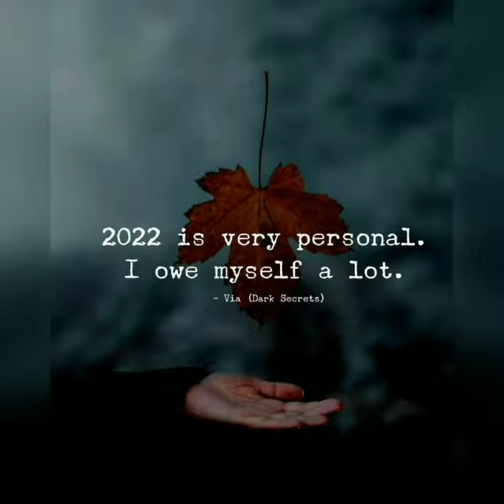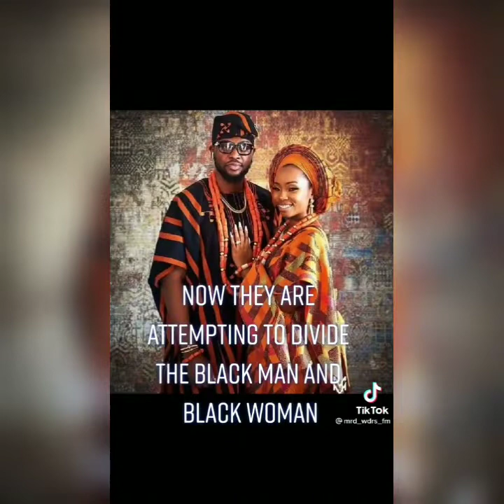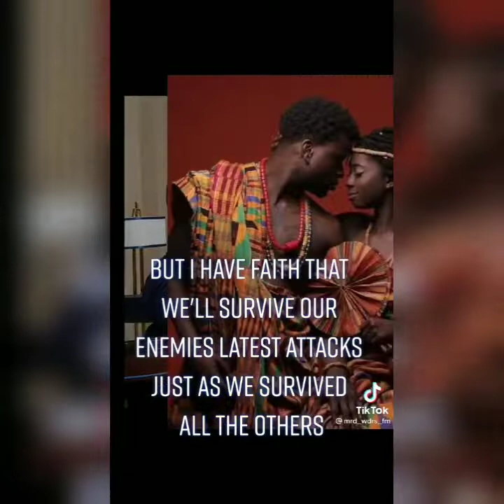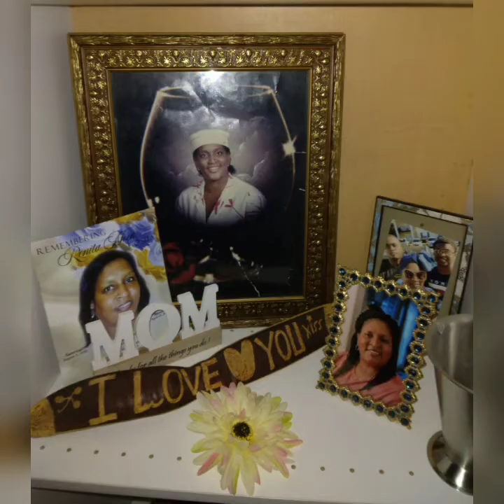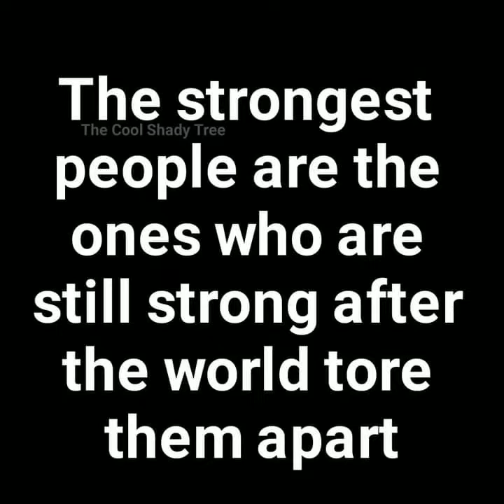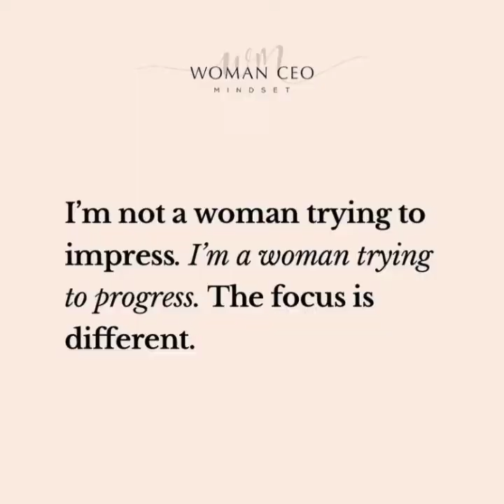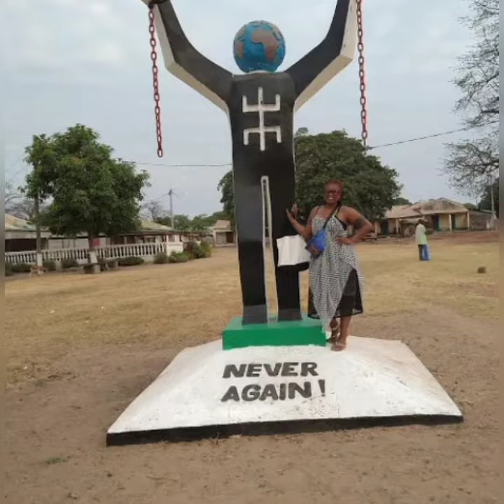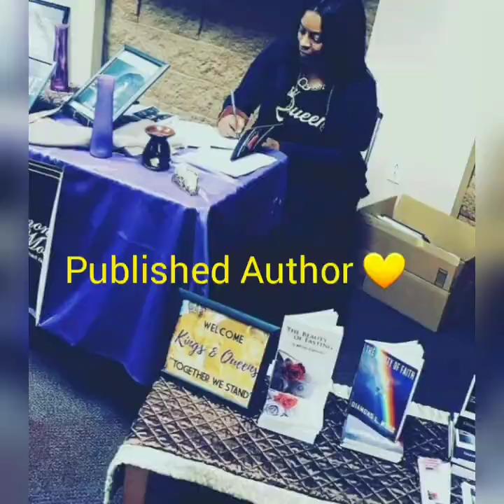Wake Up 2 Your Royalness!! Black History Is Appreciated!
Peace Loves!
Because it is said to be Black History Month in America, I want to take out a little time and honor our beautiful people!!

Join The Royal Family Membership Program!!